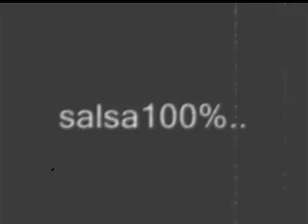Orquesta SCC - basta ya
melodia de la brava..
Orquesta SCC (Renacimiento) 2013
SALSA100%...

Orquesta conformada por gran parte de los integrantes de la orquesta la excelencia de New York...

Temas
Yo Los Invito a Gozar
A Mi Estilo
Original y Sin Copia
Dejala Que Baile
El Montuno De La Verdad
La Peleona
La Salsa Que Traigo
Pancho Rumba
Son Son Son Sonero
Basta Ya
Alboroto En El Barrio